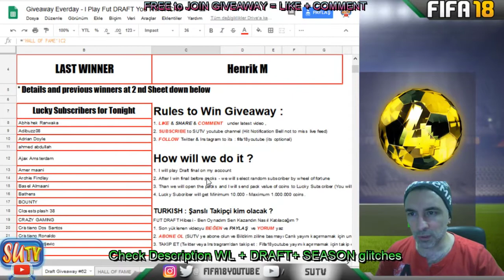SPRINT MASTER * FUT Birthday Ronaldo * Fifa 18 Draft Giveaway No Loss Glitch